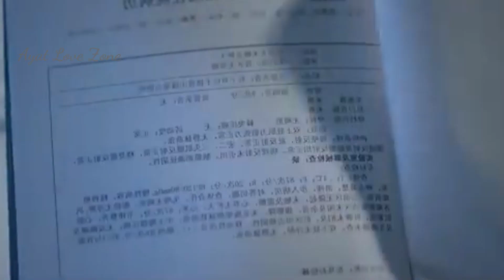Korean mix song 💕 Chinese mix Hindi songs 💕 cute girl love story drama 2023